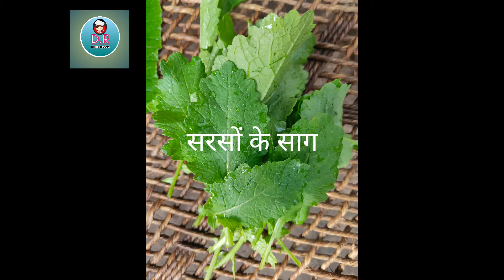7 Mix Saag Recipe || 7 साग की व्यंजन : 7 मिक्स साग बनाने का विडियो हिंदी में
खूब खाइए साग, बीमारियां रहेंगी दूर

कई लोग हरी-साग सब्जियां तभी खाते हैं, जब वो किसी बीमारी से गुजर रहे होते हैं या फिर उन्हें वजन कम करना होता है लेकिन साग का सेवन हमेशा आपके लिए अच्छा होता है। आज हम आपको अलग-अलग तरह के साग खाने के फायदे बता रहे हैं-

सरसों का साग
सरसों का साग खाने में तो बहुत स्वादिष्ट होता ही है इसके साथ ही सर्दियों में इसका सेवन करने से हमारी सेहत भी अच्छी रहती है। सरसों के साग में कैलोरी, फैट, कार्बोहाइड्रेट, फाइबर, शुगर, पोटेशियम, विटामिन ए, सी, डी, बी 12, मैग्नीशियम, आयरन और कैल्शियम की भरपूर मात्रा होती है।
यह एंटीऑक्सीडेंट्स की मौजूदगी के कारण न सिर्फ शरीर से विषैले पदार्थो को दूर करते हैं बल्कि रोग प्रतिरोधक क्षमता को भी बढ़ाते हैं।

चने का साग
चने का साग खाने में पौष्टिक और स्वादिष्ट होता है। चने के साग में कार्बोहाइड्रेट, प्रोटीन, फाइबर, कैल्शियम, आयरन व विटामिन पाये जाते हैं। यह कब्ज, डायबिटिज, पीलिया आदि रोगों में बहुत फायदेमंद होता है। चने का साग हमारे शरीर में प्रोटीन की आपूर्ति करता है।

बथुए का साग
बथुआ कई औषधीय गुणों से भरपूर होता है। इसमें बहुत से विटामिन, कैल्शियम, फॉस्फोरस और पोटैशियम पाए जाते है।  बथुआ नियमित खाने से गुर्दे में पथरी होने का खतरा काफी कम हो जाता है। गैस, पेट में दर्द और कब्ज की समस्या भी दूर हो जाती है।

चौलाई का साग
चौलाई में कार्बोहाइड्रेट, प्रोटीन, कैल्शियम और विटामिन-ए, मिनिरल और आयरन प्रचुर मात्रा में पाए जाते है। चौलाई रोजाना खाने से शरीर में होने वाले विटामिन की कमी को काफी हद तक पूरा किया जा सकता है। यह कफ और पित्त का नाश करती है जिससे रक्त विकार दूर होते हैं।

मेथी का साग
सर्दी का मौसम आते ही सब्जी  बाजार में मेथी खूब दिखने लगती है। मेथी में प्रोटीन, फाइबर, विटामिन सी, नियासिन, पोटेशियम, आयरन मौजूद होता हैं। इसमें फोलिक एसिड, मैग्नीशियम, सोडियम, जिंक, कॉपर आदि भी मिलते हैं जो शरीर के लिए बेहद जरूरी हैं। मेथी पेट के लिए काफी अच्छी होती है। साथ ही यह हाई बीपी, डायबिटीज, अपच आदि बीमारियों में मेथी का उपयोग लाभकारी होता है।

Aj ke humare iss video me hum saag banana sikhenge hum apne bagan se 7 saag liye aur unka mix recipe bana rhe
Ummid hai aapko video achchi lagegi aur aap v ye saag Recipe khud try jarur karoge ye khane me bahut hi tasty hoti h aur sehatmand v

Humare kuchh saag ki video ke link niche diye h un se v aap naye naye recipe dekh sakte h: